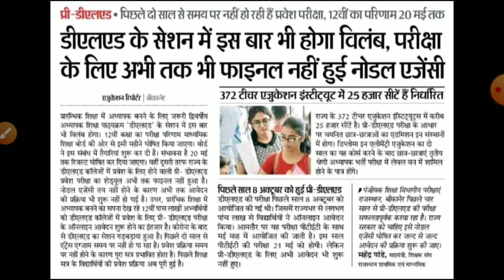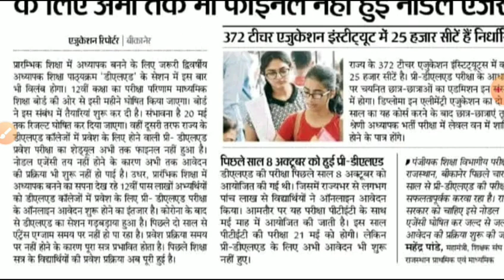Rajasthan BSTC Notification 2023/Bstc online form 2023/Bstc exam date 2023/bstc latest news 2023